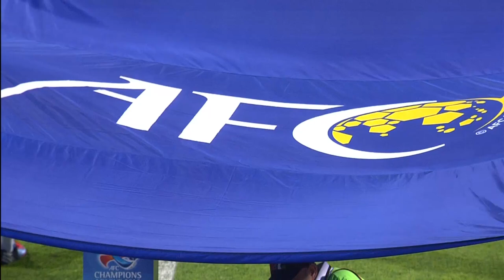AL NASR vs SEPAHAN: AFC Champions League 2016 (Group Stage)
Al Nasr 2-0 Sepahan: Nilmar’s improvised overhead flick helped ensure Al Nasr avenged last week’s AFC Champions League defeat at the hands of Sepahan of Iran as the club from the United Arab Emirates ran out 2-0 winners at the Al Maktoum Stadium in Group A of the 2016 campaign